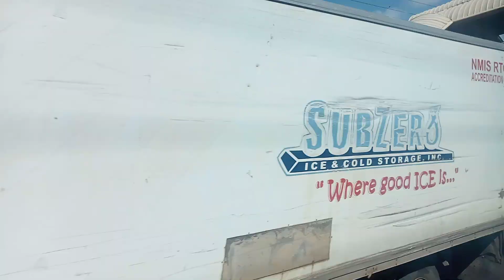Travel captured from Barangay lLang to tebungco Davao city#philippines